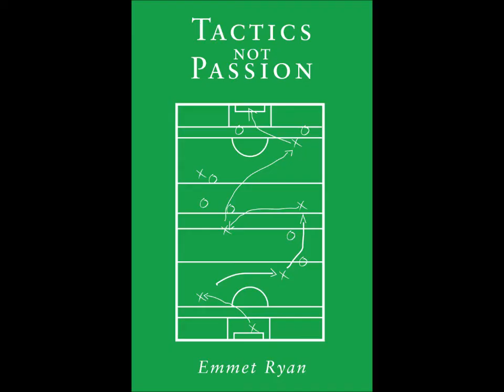Tactics not Passion - The Trailer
Get your copy of Tactics not Passion today from originalwriting.ie or the Amazon Kindle store.